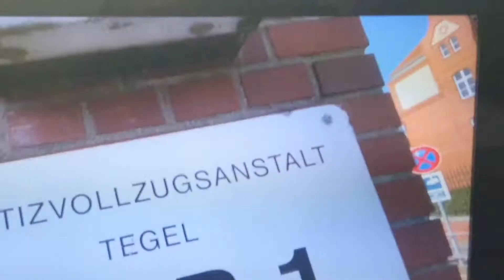StrasBourg BanLieue und Amsterdam Die Harte Seite des Lebens 🐊🦁🤞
Clans
Armut
Verbrechen ,Morde
Knast